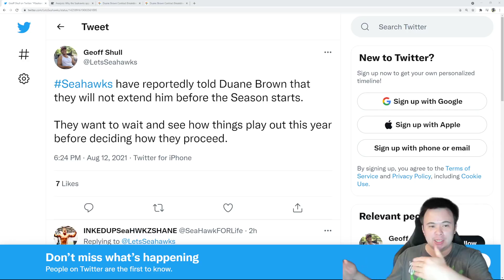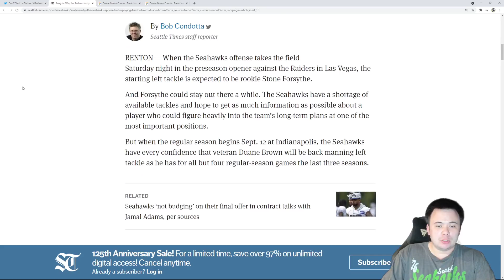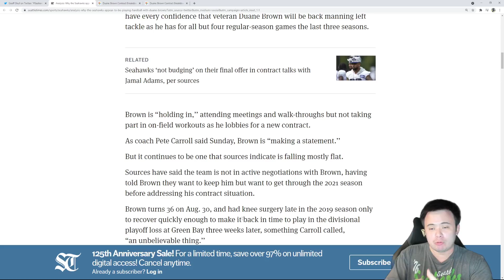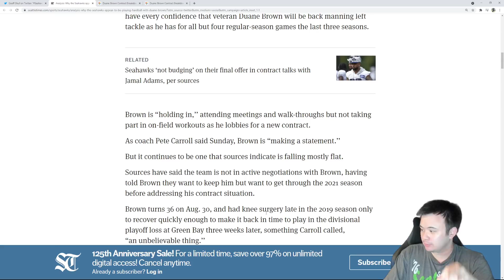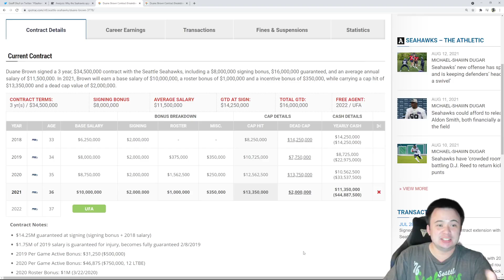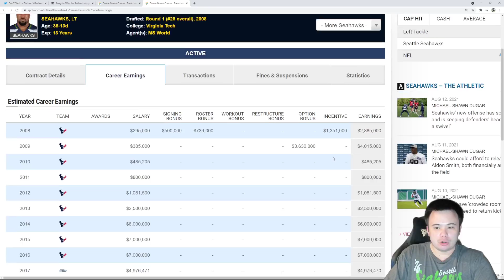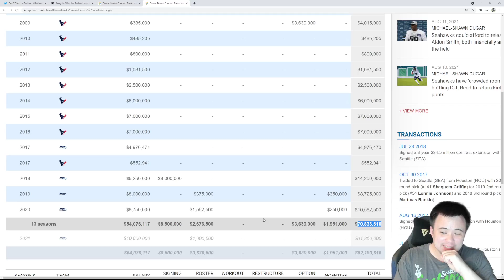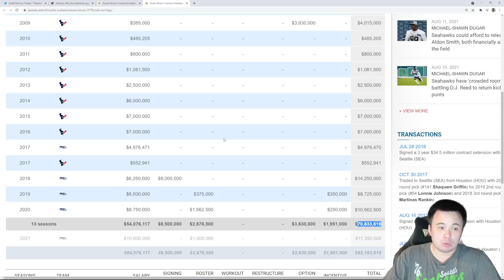Seattle Seahawks NOT extending Duane Brown this year, will they win the game of chicken?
While Jamal Adams is likely days away from putting ink to paper, the team seems completely unwilling to give Duane Brown what he wants. It's understandable, and probably smart, but risky. Will it work out?